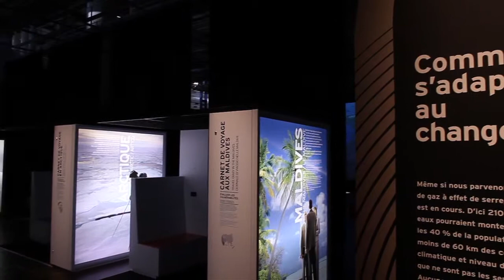Ecsite Promo for RIO+20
"Science -- like music -- is a global language. It´s a language that is spoken in 3,000 science centres and museums, actively engaging over 300 million people per year in over 90 countries." These are the opening words of Science centres and museums: Public partners in Rio+20, a short film depicting the diverse ways science centres and museums guide the public to protect planet Earth.
This is a 2 minute promo for a full 7 minute piece being shown at Rio+20 Earth Summit
The main seven-minute film showcases scenes of environmental engagement in science centres and museums in eleven countries and spanning six continents. The film was initiated and coordinated by Ecsite, the European network of science centres and museums, and produced by Small World Stories. More info can be found here ecsite.eu/news_and_events/news/ecsites-rio20-film-premiers-rio-de-janeiro-16-june